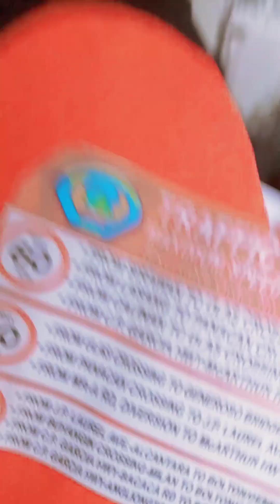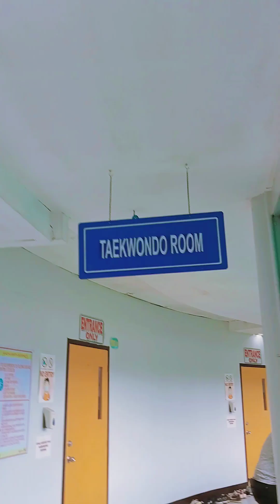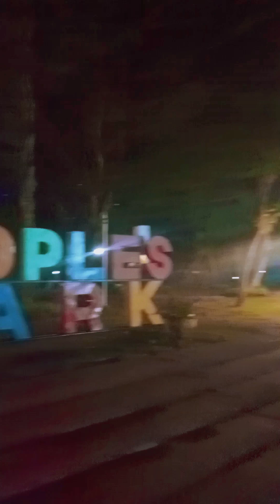Heart Day! ❤️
hellooooo everyone! it's ur gurl hayhay☺️
happy valentine's day u all! ❤️